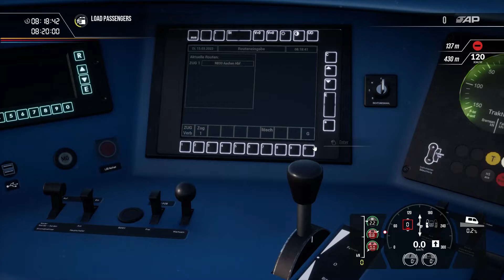Train sim world 2 Duisburg to Essen with the BR425!!!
Hi all, today we are driving from Duisburg to Essen with the BR425!!!